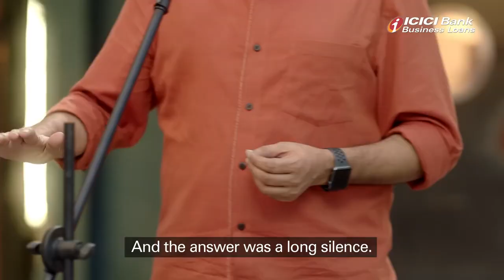CASTING REEL | WAQT by Neelesh Misra ( ICICI Bank ) - TVC